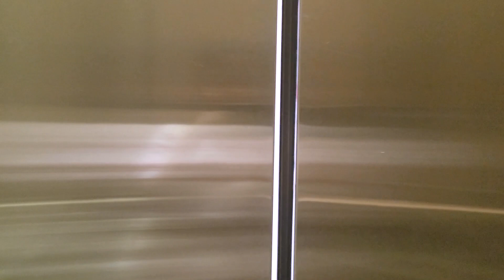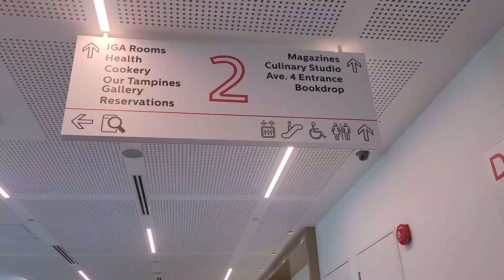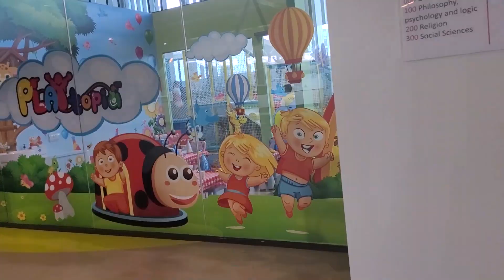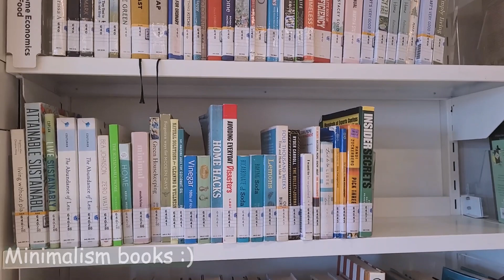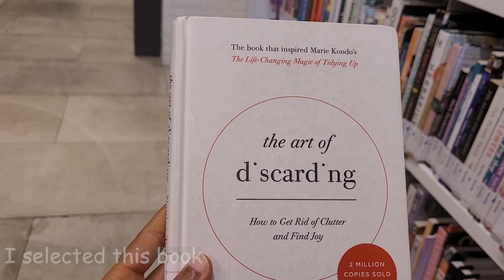Visiting a library in Singapore + Tea and samosa || Come to the library with me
Hello all! I came back with a video " Visiting a library in Singapore + Tea and samosa || Come to the library with me " after a long time, hope you enjoy it.

Stay Happy :)